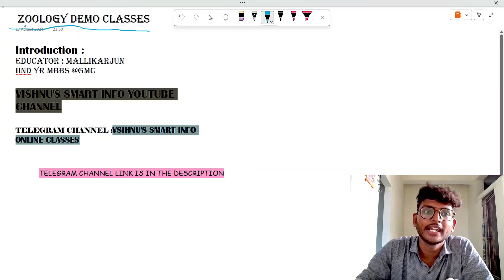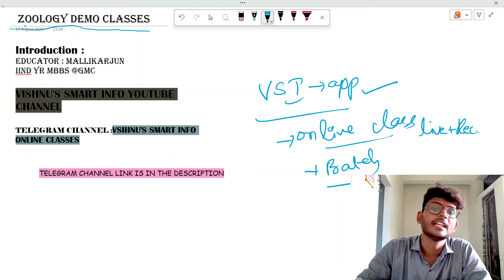NEET 2025 Zoology Demo Class-1 by Mallikarjun Sir | MBBS Student | Epithelial Tissue | Introduction